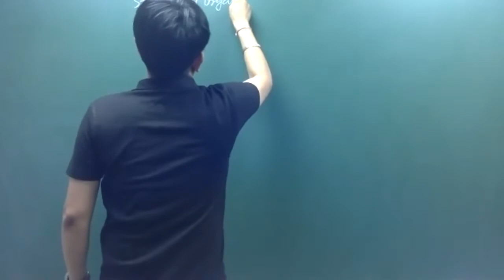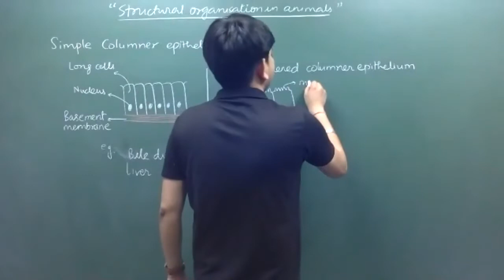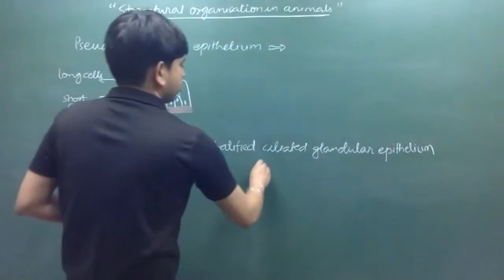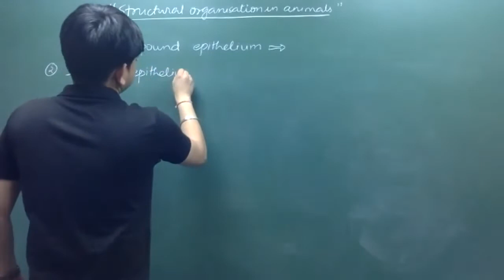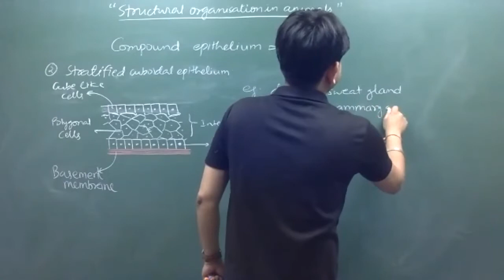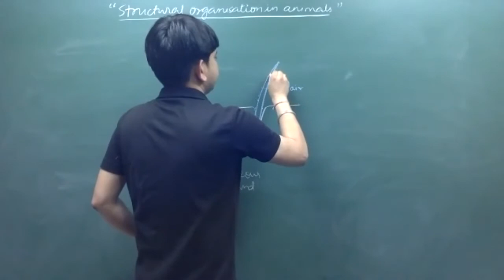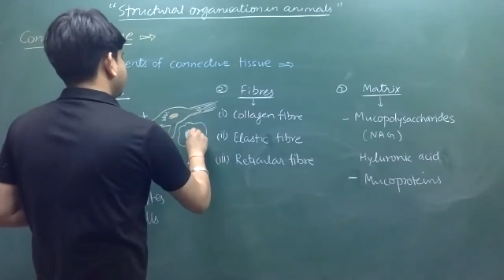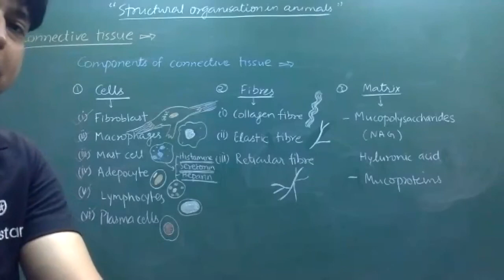Biology | Structural Organisation in Animals-2